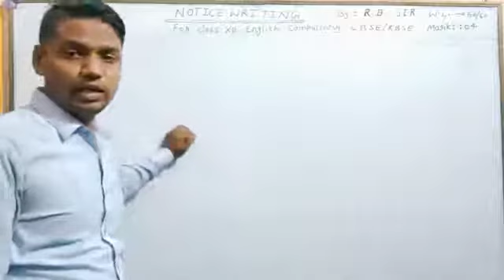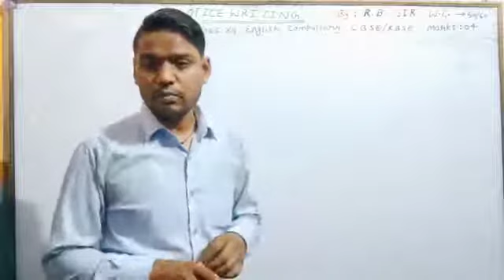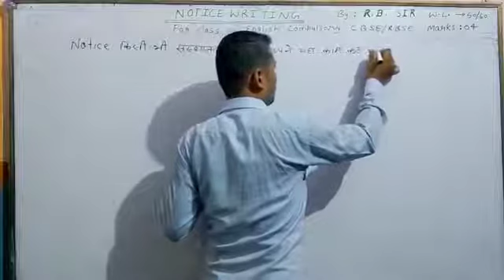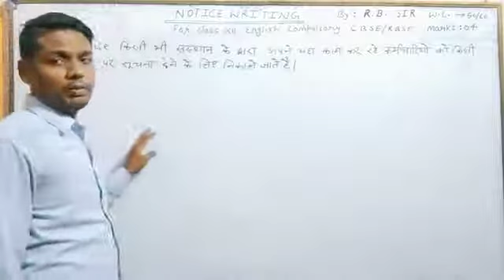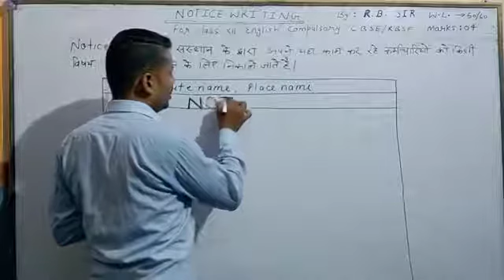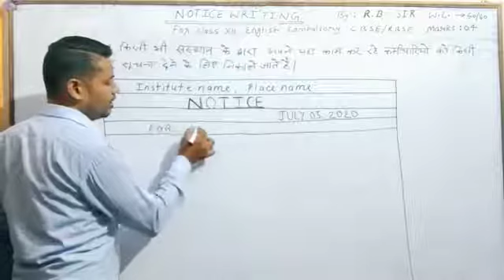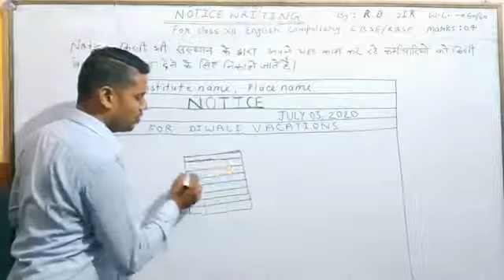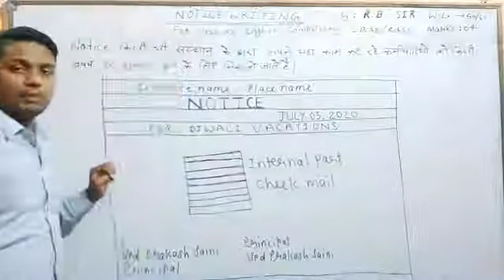Class 12th composition by Rambabu sir